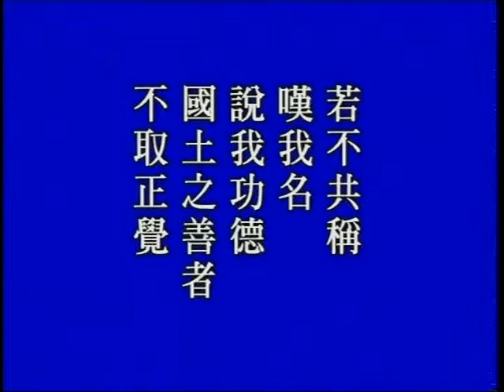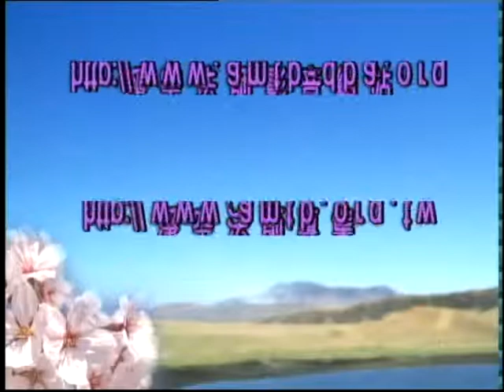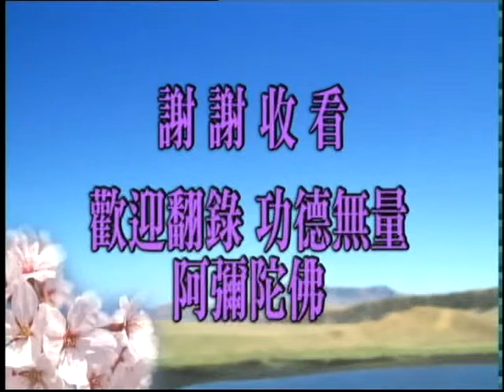(閩南語117)無量壽經之四十八願-淨空法師(配音)